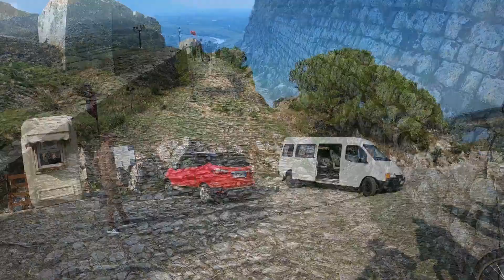Албания 29.09.21 Shkoder-ущелье реки Kir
крепость в Шкодере - Kalaja e Rozafёs - крепость Розафа) – Shkoder – Rragam – водохр. на Drini - связка пер. Ндерсана 171 м + Kryqit 238 м – Drisht (Пешеходный мост) – Ura e Shtrenjte – Prekal – ущелье реки Kir